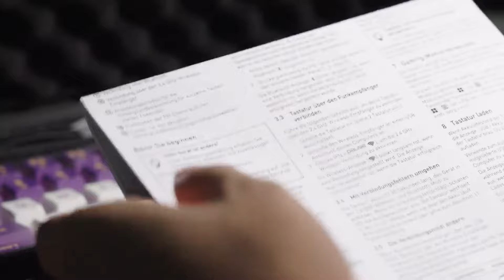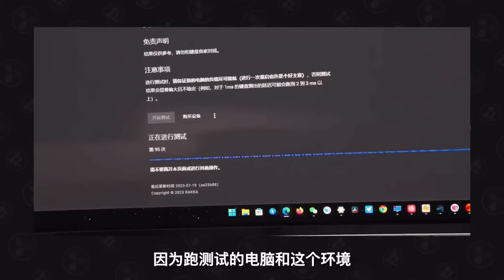又双叒是宝可梦联名！CHERRY樱桃MX8.2耿鬼键盘，七天使用真实体验报告